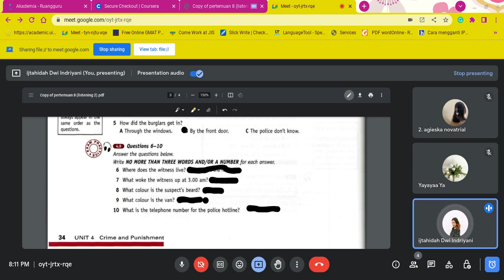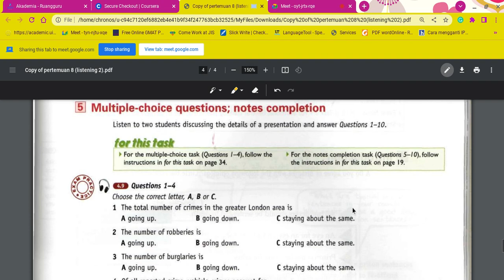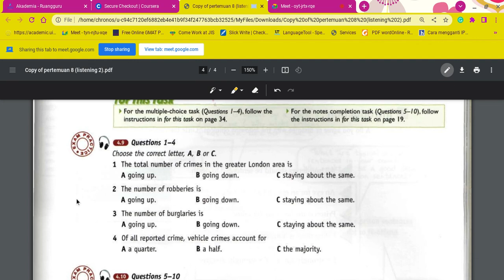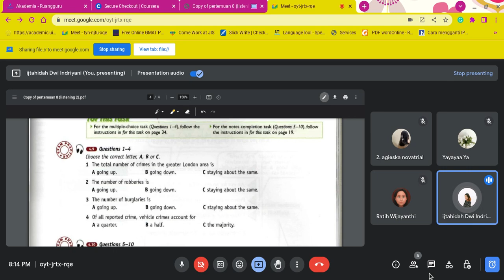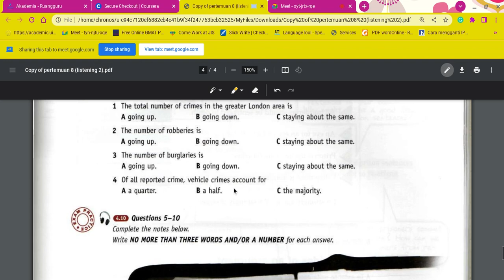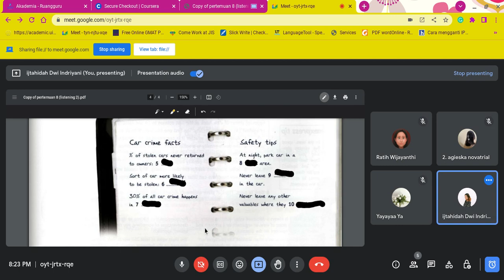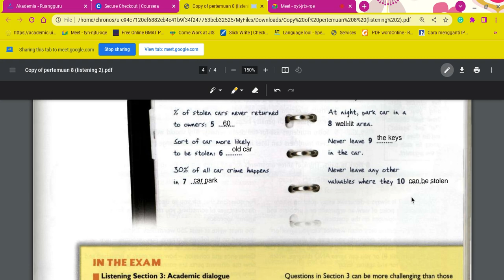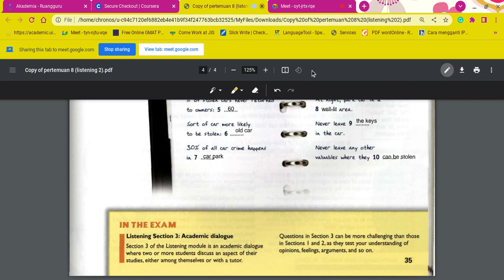IELTS listening exercise - SinandiTreasure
I was born named Ijtahidah Dwi Indriyani in Pekalongan-Indonesia, November 15 1996. I love outdoor travel, fashion, and films.

What is Sinanditreasure?

• Sinandi comes from my root, a javanese word which means means hidden.

• Treasure is the richness of things that you can find from the world in cultural, language, experience contex wise.

I study culture, language, and people. Currently i'm taking English as my undergraduate degree in University of Indonesia while also being a freelance private English tutor for any-age around jabodetabek area.

I live on my own in Depok, well-traveled and supported by family and friends. My dream is to be a professional visual story teller.

Salam.